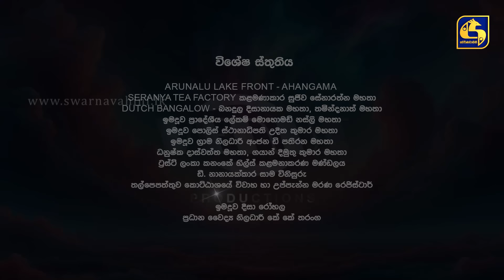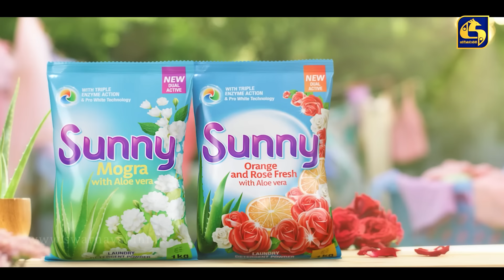LALAI LILAI LAI || EPISODE 161 || ලලයි ලිලයි ලයි || 25th September 2024